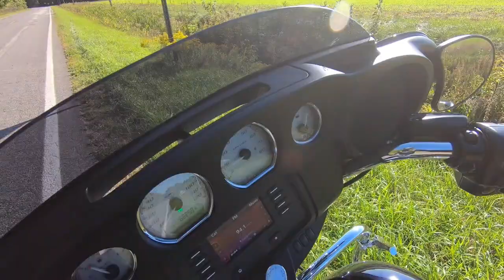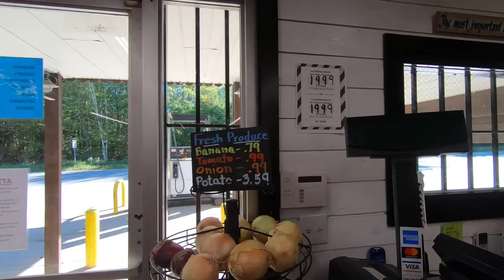The GUT feeling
Motovlog of some fall colors, Inside Knotty Pine store, ride through Walkerville Michigan, Big Foot sighting, and using your GUT instinct.